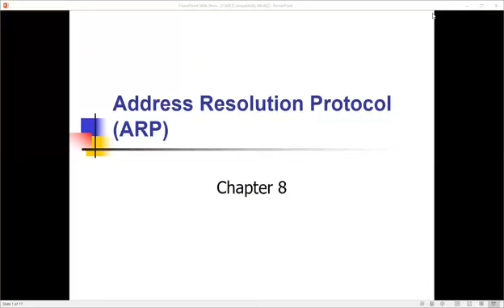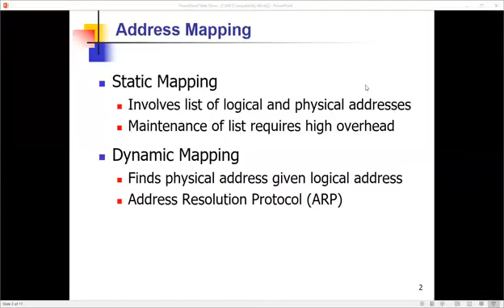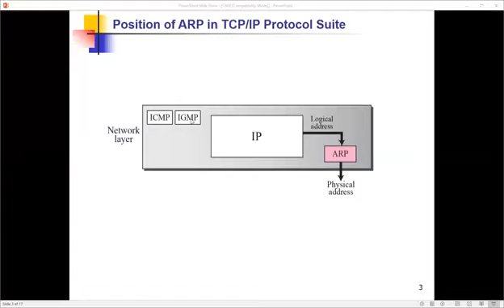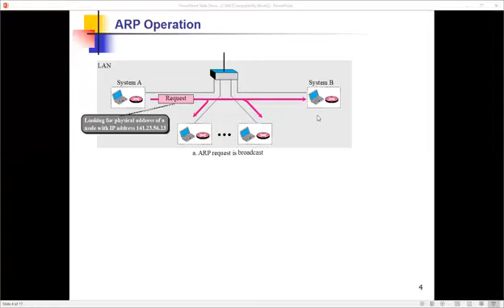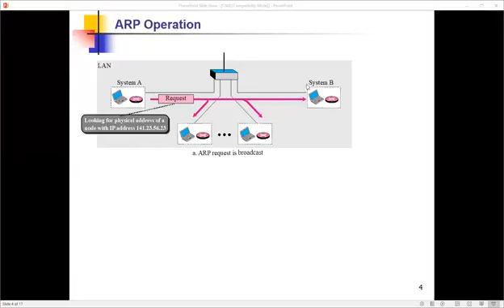Lecture 7 part2 || Ch 8